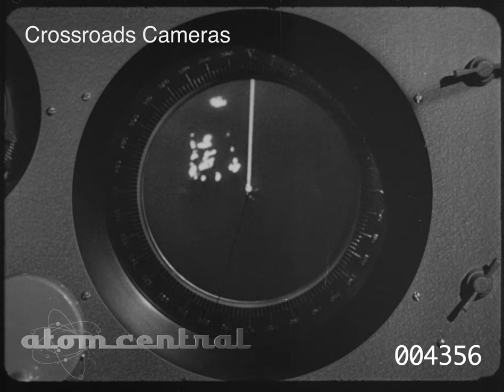Crossroads photo plane cameras cameramen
Cameramen flying in photo planes and preparing towers for motion picture photography and processing on Operation Crossroads